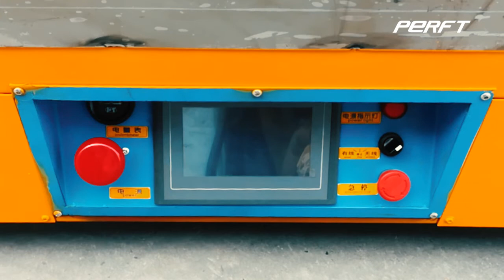AGV transfer cart